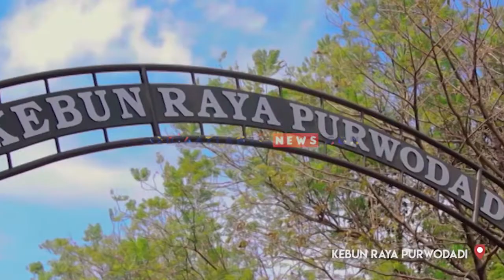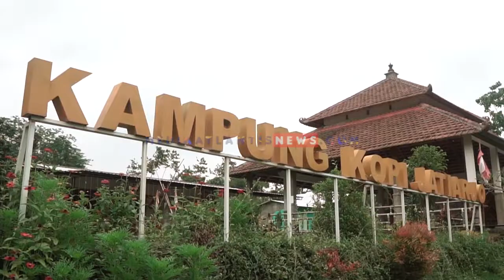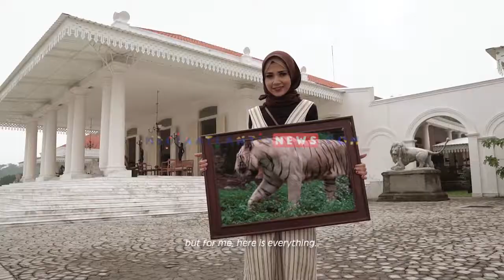Pesona Pasuruan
Kabupaten Pasuruan terletak di Jawa Timur, Dari kota Surabaya berjarak 60 Km.
Pasuruan sendiri adalah wilayah penopang Pertanian, Industri dan Pariwisata di Jawa Timur. Karena Pasuruan juga mempunyai segudang Destinasi wisata menarik yang bisa anda kunjungi. Karena wisata wisata yang indah akan anda jumpai di Kabupaten pasuruan ini.

Video ini dibuat oleh PT. Media Atlantis Perkasa bersama Kominfo Kabupaten Pasuruan